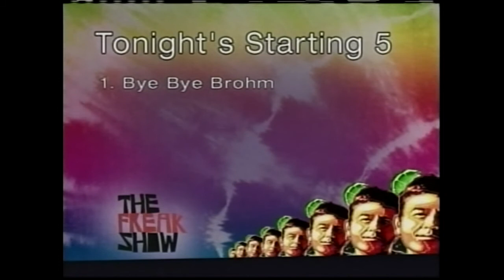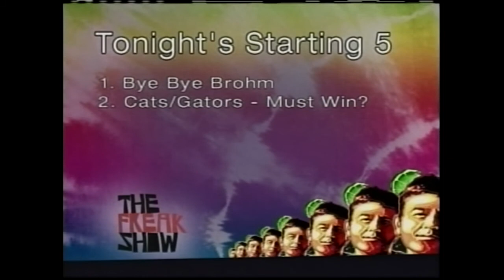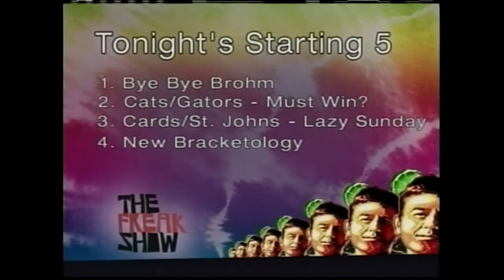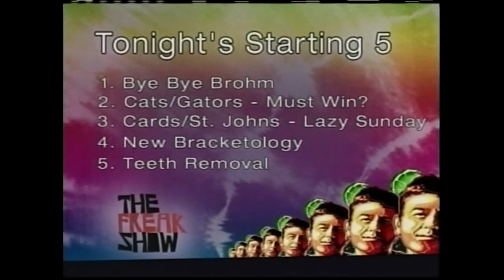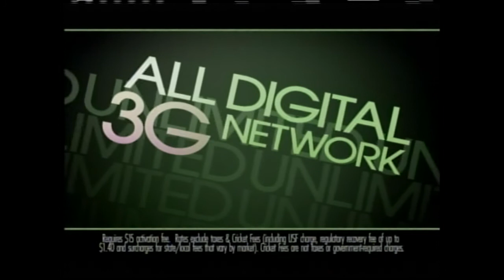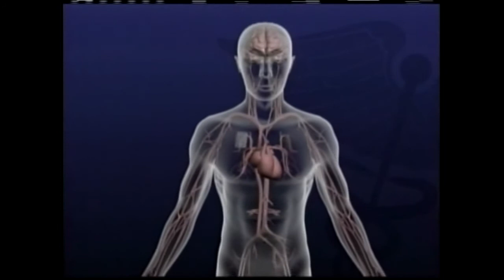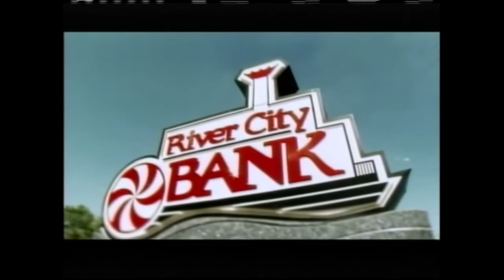The Freak Show With John Renshaw | WBKI TV 34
This episode of The Freak Show originally aired on 2/9